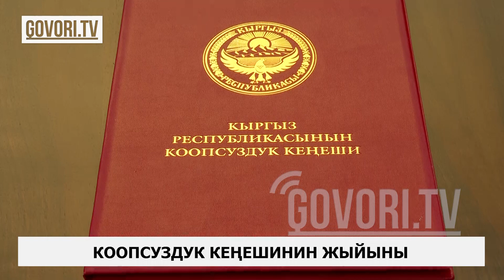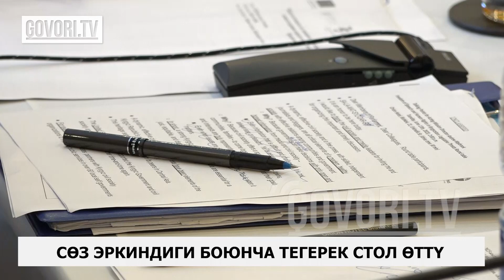Күндүн ыргагы: Орусиядан көчүрүлгөн мыйзамдар сынга алынды. Оштогу журналисттер Жапаровго кайрылды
КООПСУЗДУК КЕҢЕШИНИН ЖЫЙЫНЫ
Кыргызстандын Коопсуздук кеңеши жана Коргоо министрлиги жаңы Аскердик доктринасын иштеп чыкты. Бул тууралуу бүгүн, 13-июнда Коопсуздук кеңешинин кезектеги жыйынында президент Садыр Жапаров маалымдап, аталган документти иштеп чыгууну жеке көзөмөлүнө алганын айтты.
Жыйында берилген маалыматка ылайык, жаңы Аскердик доктрина өлкөнүн коргонуу жөндөмдүүлүгүн жогорулатып, коопсуздугу татыктуу деңгээлде камсыздалмакчы. Кыргызстандын Аскердик доктринасы 2013-жылдын 15-июлунда кабыл алынган.
Президент Жапаров Куралдуу күчтөрдү өнүктүрүү маселелерине кеңири токтолуп, өлкөнүн коргонуу жөндөмдүүлүгүн арттыруу максатында бир катар заманбап курал-жарактар, аскердик техникалар алынганын белгиледи. Мунун баары коргонуу максатында гана жүзөгө ашып жатканын айтты.